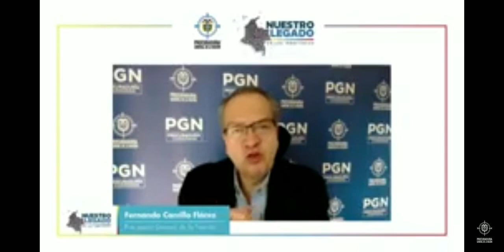Intervención del Procurador Carrillo desde: Nuestro Legado en los Territorios Jornada 3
Bogotá - 2 de diciembre del 2020